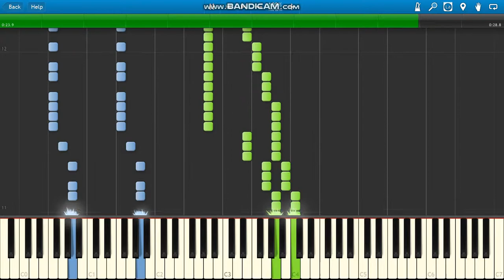Captain America The Winter Soldier Theme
Captain America The Winter Soldier piano.